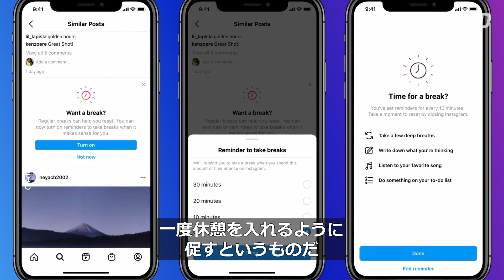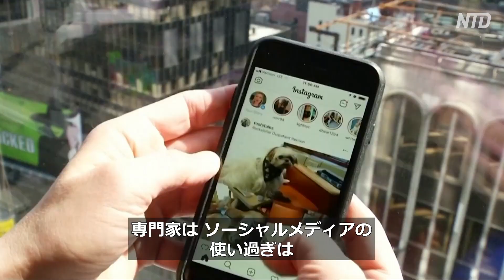〈吹替版〉インスタグラム 子供たちの利用制限を発表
【新唐人NTDTV＝米NYに本部を置く衛星テレビ局 】ソーシャルメディアに、多くの時間を費していませんか？

預金種目：普通預金
口座番号：2158157
口座名義：ﾄｸﾋ)ｴﾎﾟｯｸﾒﾃﾞｨｱ